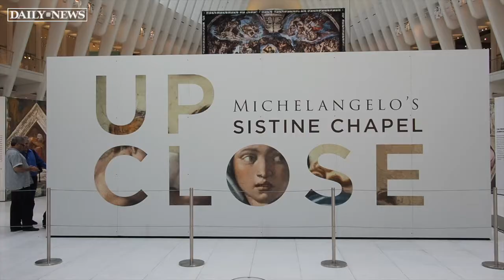Michelangelo's Sistine Chapel comes to the Oculus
Michelangelo's Sistine Chapel comes to the Oculus, the exhibit showcases reproduced versions of Michelangelo’s renowned ceiling frescoes from the Vatican’s Sistine Chapel.